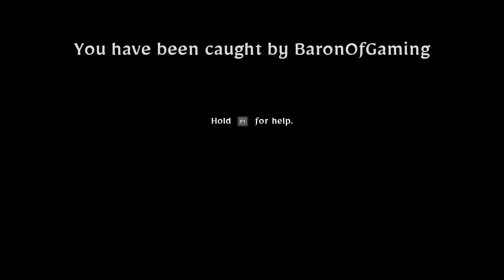PROP HUNT GAME- WITCH IT: FIND THE WITCHES BEFORE THE TIME IS UP (GAMEPLAY)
Welcome back JaySquad. Today I am playing a PC game called Witch it. Witch it is a multiplayer game of hide and seek. Witch it is a prop hunt game where Witches must hide and disguise themselves as different types of objects and the hunters have to try to find all the Witches before the time is up. JayDog Outtt!!!

Thanks for visiting JaysXtremeGaming YouTube channel. Jay is a gamer boy who created this channel for YouTube gaming gamers. Gamer girls are also welcome.